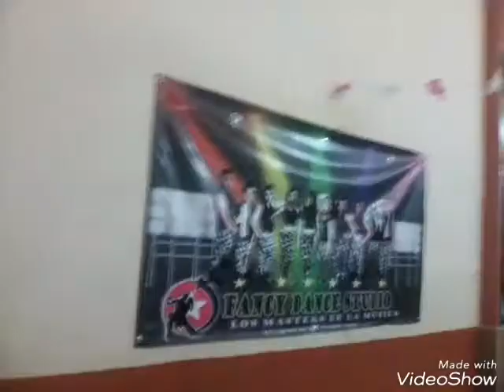Sesiones De Zumba Step Con Hugo Rangel En Fancy Dance Studio